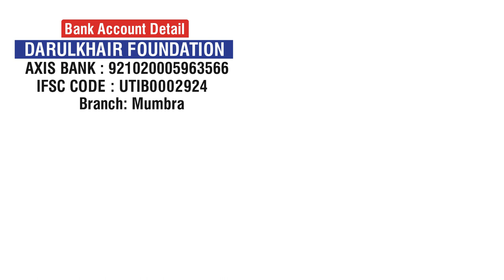Hajiyon Se Sarzad Hone Wali Galtiyan By Shaikh Inayatullah Madani